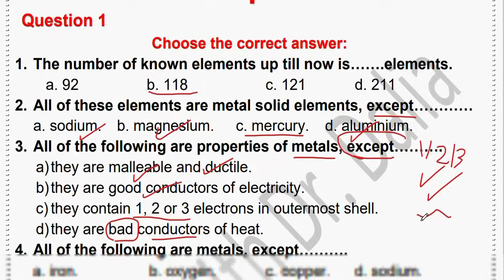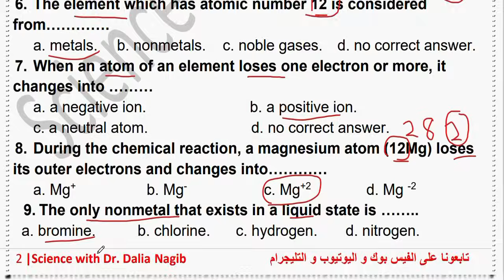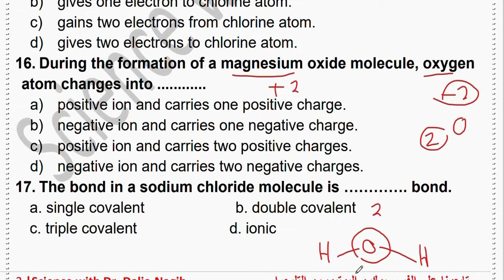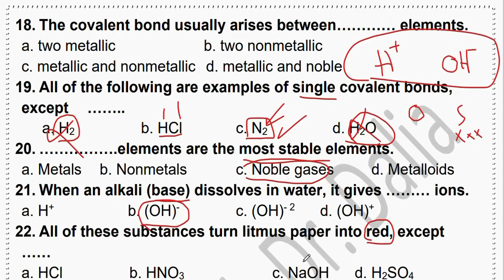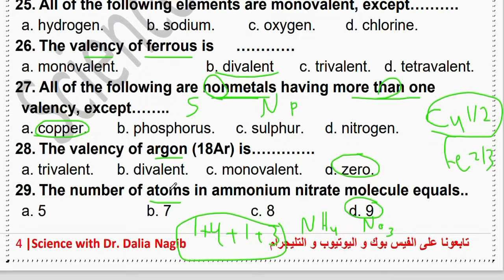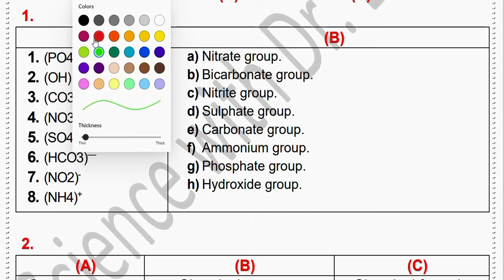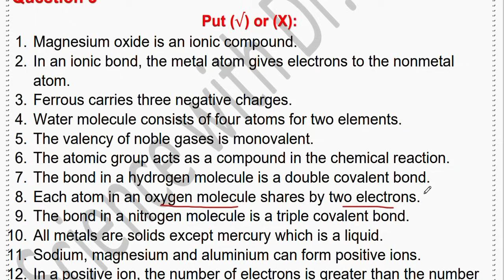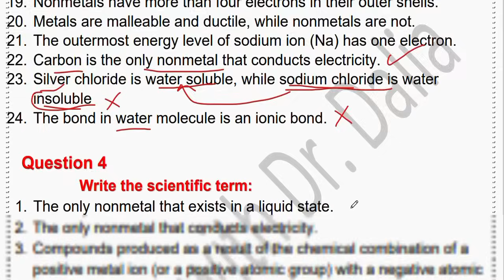مراجعه ساينس اولي اعدادي ترم ثاني - مراجعة فبراير Science Prep 1 February Revision -2024 Part 1🥇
فيديو جديد من قناة داليا نجيب ساينس يتناول مراجعة ساينس أولي أعدادي الترم الثاني 2024 ومن خلال الفيديو يتم  مراجعة فبراير  Science Prep 1 February Revision 2024    للترم الثاني ساينس أولي أعدادي
New video from Dr Dalia Nagib Channel for Science Prep 1 February Revision 2024  for the  second term  2024
 مراجعة فبراير ساينس أولي أعدادي من قناة ساينس داليا نجيب  @DrDaliaNagib   وشرح مفصل ل ساينس أولي أعدادي  الترم الثاني science Prep 1 Science Prep 1 February Revision 2024   للترم الاول ساينس أولي أعدادي
شرح دروس ساينس أولي أعدادي من قناة ساينس داليا نجيب و مراجعة فبراير ساينس أولي أعدادي الترم الثاني  Prep 1science
🥇🥇لينك تحميل الملزمة🥇
لينك صفحة الفيس بوك
لينك التلجرام لكل المراحل
جروب الفيس بوك
لينك التليجرام لكل مرحلة
Prep 1
شرح دروس ساينس أولي أعدادي  المنهج الجديد من قناة ساينس داليا نجيب وشرح مفصل ل ساينس أولي أعدادي الترم  الثاني science prep 1
شرح دروس ساينس اولي اعدادي من قناة ساينس داليا نجيب وشرح مفصل ل ساينس  اولي اعدادي الترم الثاني  جميع دروس الساينس ومراجعة ساينس اولي اعدادي ترم ثاني - منهج فبراير Science prep 1 Revision
هذا الفيديو عبارة عن مراجعة لمادة العلوم (ساينس) لطلاب  اولي اعدادي للترم الثاني من العام الدراسي 2023، وهي من إعداد وتقديم قناة "ساينس داليا نجيب". تشمل المراجعة شرحًا لمختلف المفاهيم والموضوعات المدرسة في المنهج، بطريقة مبسطة وسهلة الفهم، وتتضمن أمثلة عملية وتطبيقات عملية لتوضيح الفكرة بشكل أفضل. يتضمن الفيديو أيضًا مراجعة الأسئلة المتوقعة فيشهر فبراير ساينس  اولي اعدادي  ونصائح مفيدة لتحقيق النجاح في المادة. إذا كنت تبحث عن فيديو يساعدك على مراجعة مادة الساينس بطريقة سهلة ومفهومة، فإن هذا الفيديو هو الخيار الأمثل.
انضم إلى دكتور داليا نجيب في قناتها الخاصة بالساينس وتعلم عن شرح دروس الأساسات الأولية للساينس  في الصف الأول الإعدادي خلال الترم الثاني. هذا الفيديو هو الحل المثالي للطلاب وأي شخص يود تعلم المزيد عن دروس ساينس اولي اعدادي . لا تفوت هذه الفرصة للإطلاع والتعلم في قناة دكتور داليا نجيب."
في هذا الفيديو على قناة داليا نجيب، نقدم شرحاً مفصلاً لمادة الساينسأولي أعدادي. سوف نتعرف على موضوعات ساينس  ونوضح مفاهيمها بشكل واضح وسلس، من خلال الاستعانة بالأمثلة والتطبيقات العملية. يهدف هذا الفيديو إلى توضيح المفاهيم العلمية بشكل سهل وممتع لطلاب أولي أعدادي، وتوفير مصدر مفيد للمعلمين لتدريس المنهج الجديد. انضموا إلينا في هذه الرحلة التعليمية المثيرة واستكشفوا عالم العلوم بطريقة ممتعة وشيقة
Welcome to Dalia Nagib Science Channel! In this video, we're going to do a science revision for prep 1 students. This video is specifically designed for February revision of the second term, and it covers topics from the new science curriculum for prep 1.
We'll start by reviewing some basic concepts and then move on to more advanced topics. By the end of this video, you'll have a solid understanding of the key science concepts covered in prep 1 , which will help you prepare for your upcoming exams.
So if you're a prep 1 student looking to improve your science knowledge, this video is for you!
in this video we will discuss Science prep 1revision February   second term 2023 and will discuss the most important points and give reasons for  SScience prep 1 Revision second term
Science prep 1  February  Revision  to review second term  , we will review and learn the most important points in science prep 1  second  term
داليا نجيب هي مدرسة لمادة الساينس في الصف الأول الإعدادي.
توفر داليا نجيب شرحًا ممتازًا لمادة الساينس أولى إعدادي.
يمكنك مشاهدة دروس ساينس أولى إعدادي على يوتيوب.
ساينس داليا نجيب يجمع بين المتعة والتعلم في الصف الأول الإعدادي.
داليا نجيب تقدم دروسًا مميزة في مادة الساينس للصف الأول الإعدادي.
تعتبر مادة الساينس أولى إعدادي أساسية لفهم مفاهيم علم الطبيعة.
دروس ساينس أولى إعدادي تقدمها مس داليا نجيب بطريقة مبسطة.
دروس ساينس أولى إعدادي تقدم شرحًا شيقًا للمفاهيم العلمية.